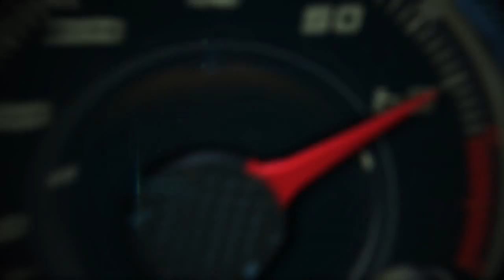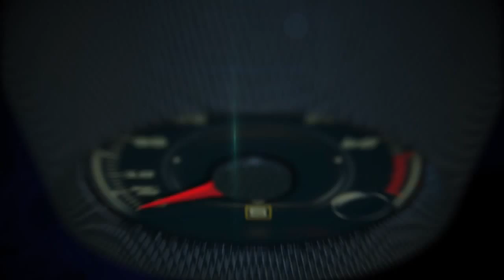Autos 0 60 Chrysler Nationwide High School Automotive Design Competition